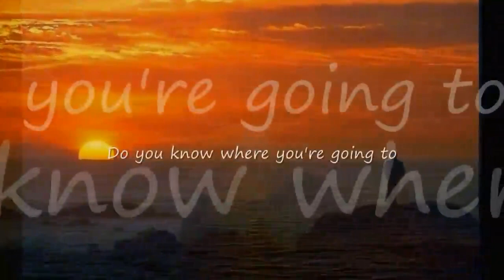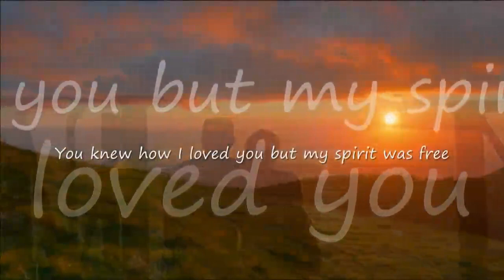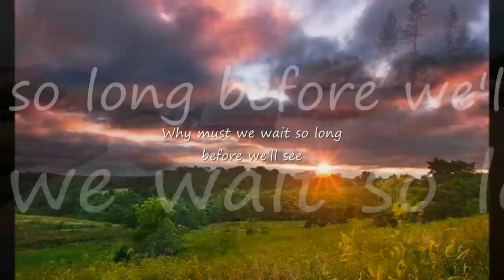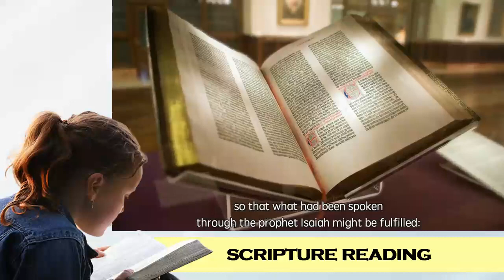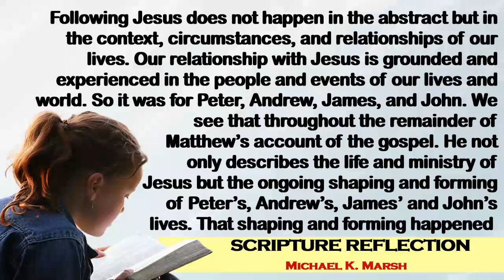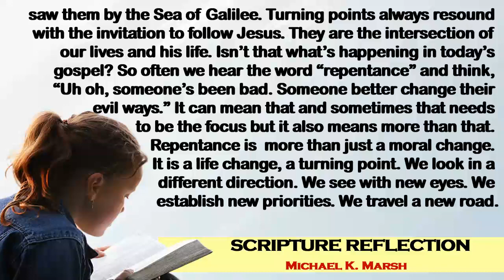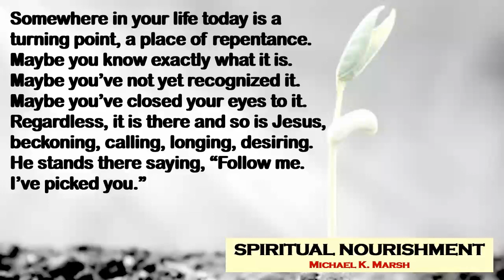3rd Sunday in OT year a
SUNRISE
(A Weekly Reflection for SJDEFI Family)
3rd Sunday in Ordinary Time

Theme: "Turning Points in Life"

Somewhere in your life today is a turning point, a place of repentance. Maybe you know exactly what it is. Maybe you’ve not yet recognized it. Maybe you’ve closed your eyes to it. Regardless, it is there and so is Jesus, beckoning, calling, longing, desiring. I’ve picked you.”- Michael K. Marsh

"SUNRISE" is a weekly reflection for the SJDEFI Family. The title is based on the Gospel of St. Luke 1: 78-79 which says, "because of the tender mercy of our God, whereby the 'SUNRISE' shall visit us from on high to give light to those who sit in darkness and in the shadow of death, to guide our feet into the path of peace”.

“SUNRISE” gives: LIFE to our weary body and soul; HOPE to the promise of possibility; PEACE to go deeper to self and deepened relationship with God; and, LOVE to do or live what God desires.